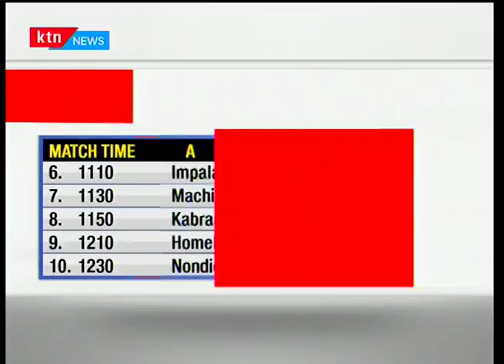Ligi kuu nchini: Mechi za Jumamosi